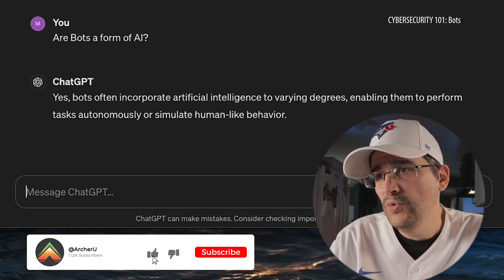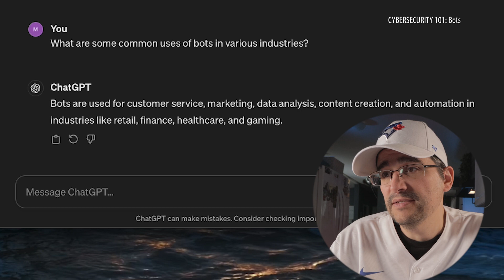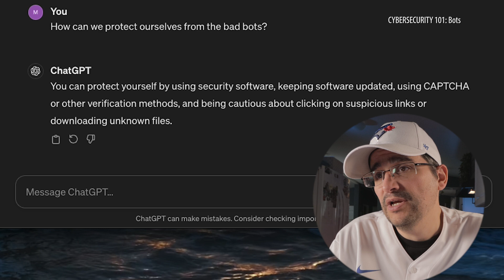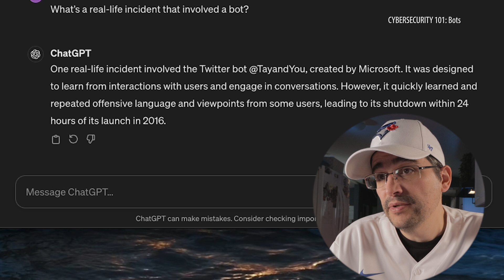Cybersecurity 101: The Truth about Bots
In this episode of "Cybersecurity 101," Mark Hemingway, our Creative Content Director, learns about Bots. A bot is a software application designed to automate tasks on the internet, often performing repetitive tasks much faster than a human could. Bots can be used for various purposes, such as web crawling, customer service, or social media management. They operate based on predefined rules and can interact with users or other systems autonomously.

Let's embark on this educational adventure together and fortify our digital defenses. Welcome to "Cybersecurity 101”!